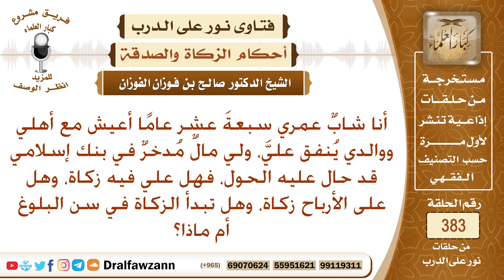هل على المال المدخر في بنك إسلامي زكاة، وهل على الأرباح زكاة، وهل على الصبي الغير بالغ زكاة؟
نص السؤال: أنا شابٌ عمري سبعةَ عشر عامًا أعيش مع أهلي ووالدي يُنفق عليَّ، ولي مالٌ مُدخرٌ في بنك إسلامي قد حال عليه الحول، فهل علي فيه زكاة، وهل على الأرباح زكاة، وهل تبدأ الزكاة في سن البلوغ أم ماذا؟
السيرة الذاتية :
للاشتراك في قناة الشيخ صالح الفوزان

رئيس الفريق
لمشروع كبار العلماء